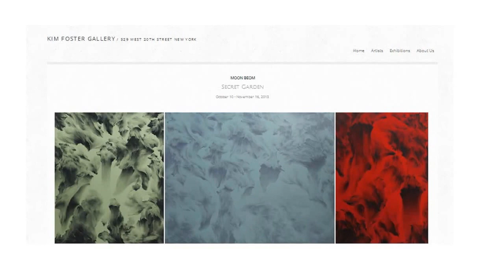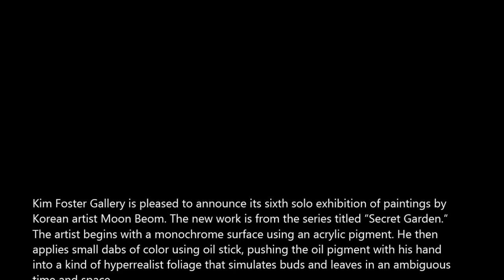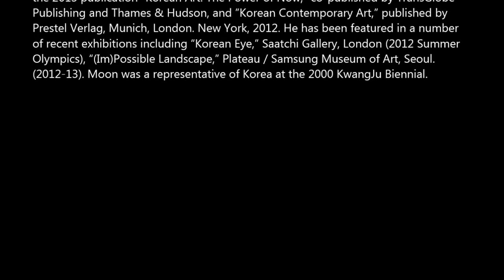KIM FOSTER - Moon Beom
Kim Foster Gallery is pleased to announce its sixth solo exhibition of paintings by
Korean artist Moon Beom. The new work is from the series titled "Secret Garden."
The artist begins with a monochrome surface using an acrylic pigment. He then
applies small dabs of color using oil stick, pushing the oil pigment with his hand
into a kind of hyperrealist foliage that simulates buds and leaves in an ambiguous

While minimalism has always played a role in Moon Beom's work, the balance
between the monochrome and the minimal aspects of these paintings with the
lyrical, lettuce-like forms suggests some hybrid to traditional landscape painting of
his homeland. Yet despite the visual resemblance, Moon Beom's recent work is
inspired by the artist's contemplation on the art of painting. The scenes depicted on
the canvas are mere traces of oil pigment applied by the artist's hands with
different speed and pressure. Through endless repetition of this process, the artist
examines the dynamic relationship between the canvas and his inner nature. Moon's
artistic interest is not concerned with expressing or representing reality, but with
responding to the physical condition of painting itself.

The realm of landscape has become much more broad, extending its scope beyond
the representation of visible reality. Moon's rhythmic method of painting yields a
distinct visual structure where art and nature fluidly embrace.

Moon Beom currently lives and works in Seoul. His work has been reviewed in Art in
America, Artforum, Tema Celeste, Art Press and Sculpture. His artwork is included in
the 2013 publication "Korean Art: The Power of Now," co-published by TransGlobe
Publishing and Thames & Hudson, and "Korean Contemporary Art," published by
Prestel Verlag, Munich, London. New York, 2012. He has been featured in a number
of recent exhibitions including "Korean Eye," Saatchi Gallery, London (2012 Summer
Olympics), "(Im)Possible Landscape," Plateau / Samsung Museum of Art, Seoul.
(2012-13). Moon was a representative of Korea at the 2000 KwangJu Biennial.